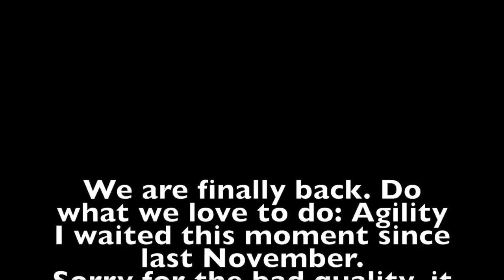We Are Back [Agility]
Hi guys. I know agility is not very popular on my channel, but to me is one of the main reason my channel exist. Back then I only upload Agility training videos, nothing else. So it is a big deal to me, that we are finally back, and do agility again.
I'm not gonna continue numbering the agility training videos, because I don't think that I will upload that many, because I mostly go by myself to the training and nobody can record it. But thats fine, it is not the main reason.